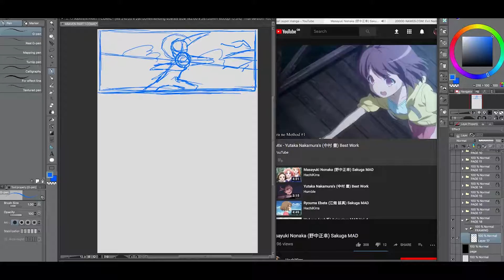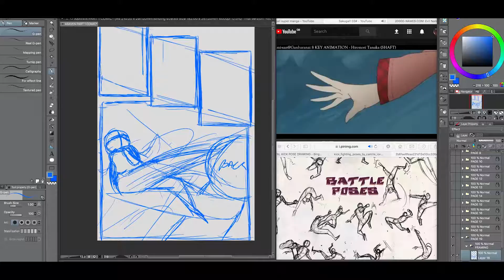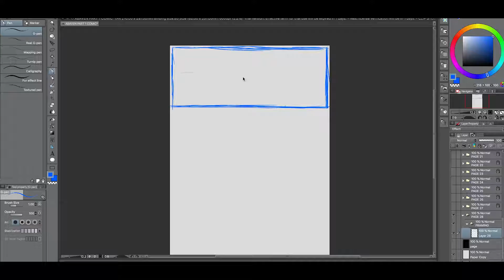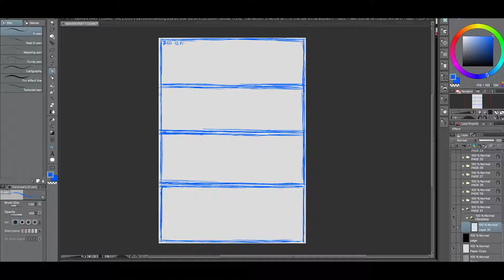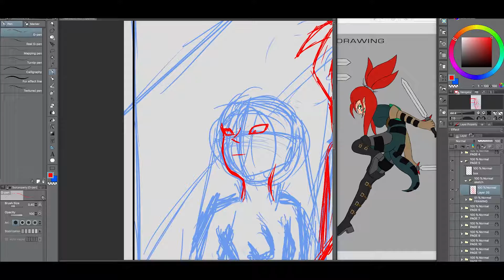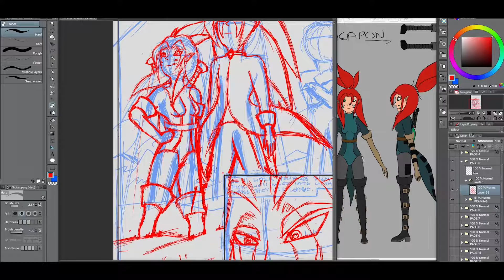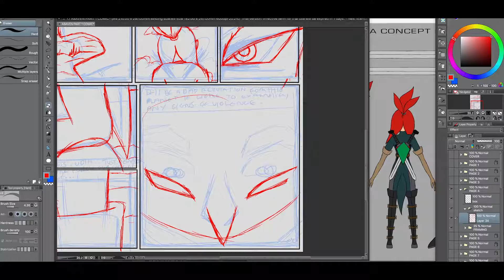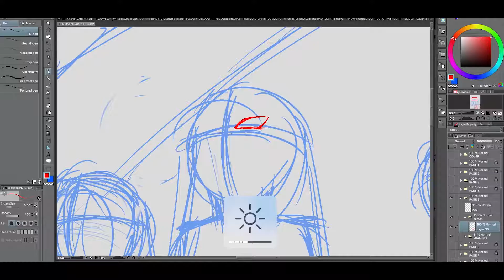COMIC PROCESS #5 | ABAVEN PROLOGUE - INVASION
In this process, I get closer to finishing the frame drawing, then the main sketch process begins near the end of the video